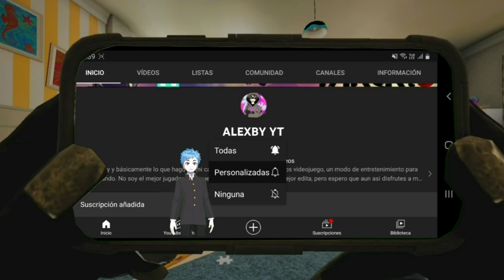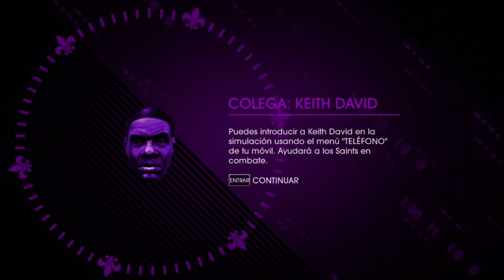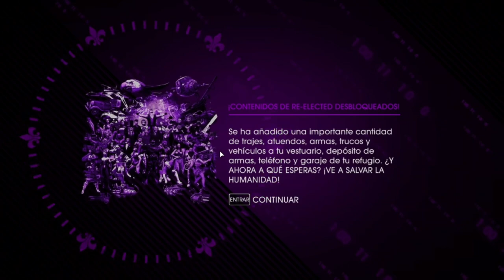"Saints Row IV: Re-Elected - Hoy cena pancho" ep4 con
Saints Row IV: Re-Elected es un videojuego de acción y aventura en un mundo abierto, lleno de humor irreverente y excesos extravagantes. En este título, asumes el papel del líder de los Saints, una pandilla callejera convertida en poderoso sindicato criminal. Sin embargo, en esta entrega, la trama da un giro inesperado cuando tu personaje se convierte en el presidente de los Estados Unidos.

El juego se desarrolla en una versión distorsionada de la ciudad de Steelport, donde tendrás acceso a una amplia gama de armas y vehículos absurdos. Pero eso no es todo: también poseerás increíbles superpoderes, permitiéndote correr a velocidades sobrehumanas, saltar edificios de un solo salto y lanzar objetos con telequinesis.

Tu misión principal será enfrentarte a una invasión alienígena que ha tomado el control de la simulación en la que se encuentra Steelport. Para salvar a tus compañeros Saints y liberar la ciudad, deberás embarcarte en misiones desenfrenadas, luchar contra enemigos alienígenas y desbloquear habilidades aún más poderosas.

Además de la historia principal, Saints Row IV: Re-Elected ofrece una amplia variedad de actividades secundarias y opciones de personalización para tu personaje y su base. Podrás vestir a tu personaje con atuendos extravagantes, decorar tu guarida y realizar desafíos locos que van desde carreras de coches hasta enfrentamientos con luchadores de lucha libre.

Con su estilo de juego no lineal y su sentido del humor desenfadado, Saints Row IV: Re-Elected brinda una experiencia única y llena de acción, en la que podrás dejar volar tu imaginación y disfrutar de un mundo abierto lleno de diversión y caos.